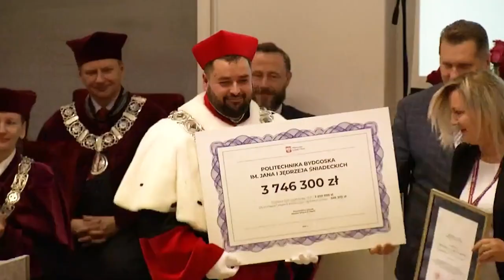Wizyta ministra Przemysława Czarnka na Politechnice Bydgoskiej im. Jana i Jędrzeja Śniadeckich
Wystąpienie Ministra Edukacji i Nauki z referatem w zakresie ważnych zmian w obszarze kształcenia i dydaktyki dla polskich uczelni wyższych.